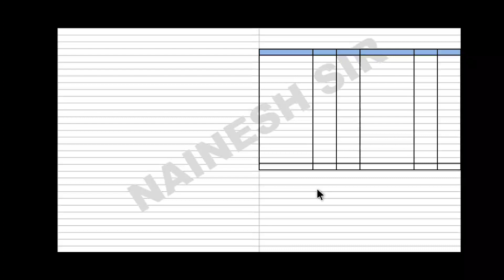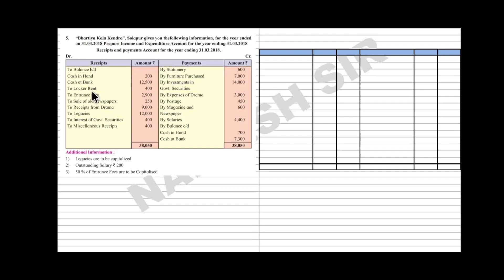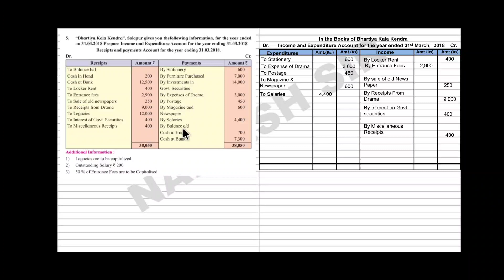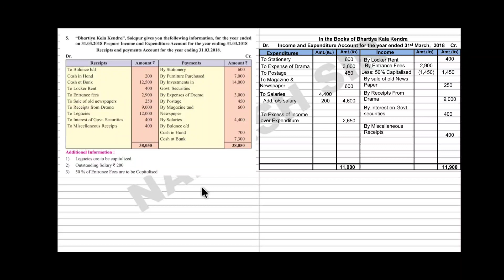Accounts of Not for Profit Concerns | Sum no 5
Video includes Easy Explaination of Practical Problem 5 Chapter 2 Accounts of Not for Profit Concern of Book Keeping & Accountancy by Prof. Nainesh Patel.
📢 Join Our Free Whatsaap Broadcast list for latest updates and Notes
Example 👉🏻 Nainesh 12th Dadar
                       Priya 12th Thane